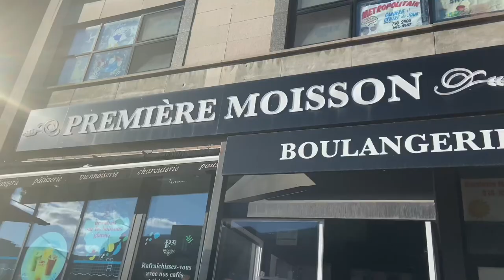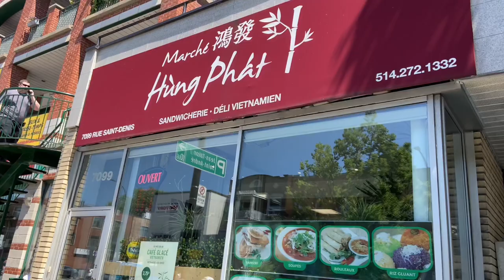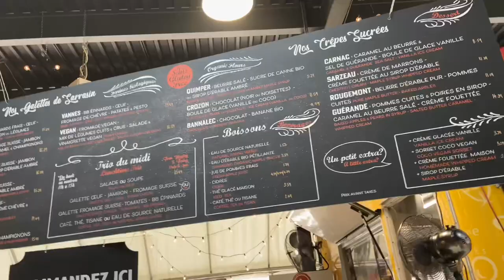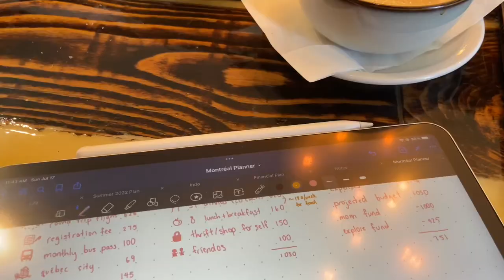solo montreal travel vlog | ~cute cafes, public markets, thrift stores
A compilation of my solo travel days in Montreal this summer exploring the city, trying cute cafes and thrifting. I also included a room tour and a breakdown of how I budgeted this one-month trip. Enjoy!

►About me
Hi everyone I'm Jane! I'm currently a full-time student at UBC in Vancouver. On my channel, I'll post vids on routines and productivity and daily life/travel vlogs. I hope you enjoy💕